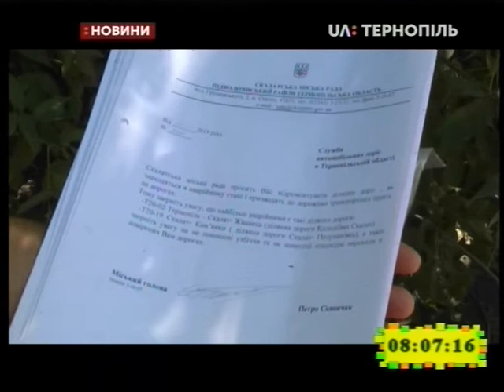30.07.2019. Новини. 8:00